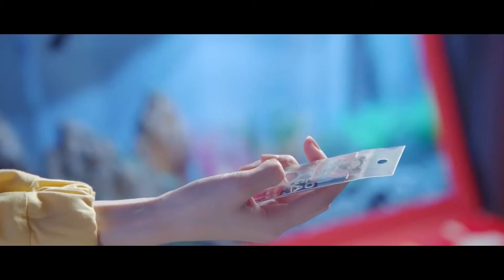💗记者故意刁难娇妻，霸总霸气护妻，娇妻脚磨破，霸总贴心偷偷买创可贴!【你微笑时很美 Falling Into Your Smile】